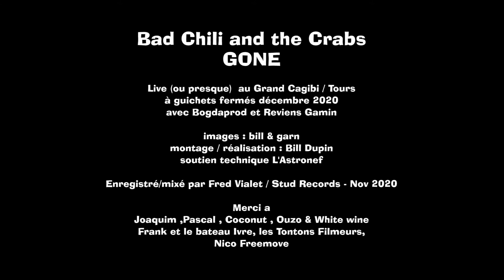BAD CHILI AND THE CRABS - GONE (Studio Mix)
Filmé par Garn & Bill au Grand Cagibi (décembre 2020)
Réalisé par Bill Dupin
Enregistré par Fred Vialet chez Stud'Records (octobre 2020)
Special Guest : Benny Hill